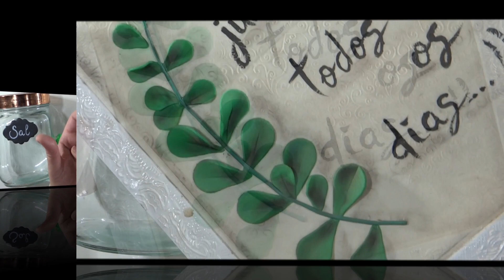Saleiro Decorado com Biscuit | Raquel Fontinele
Me sigam no instagram - @raquelfontinele